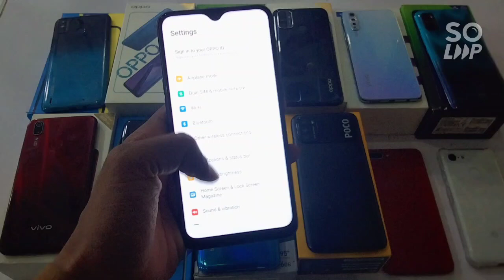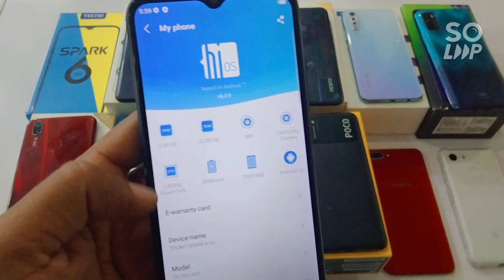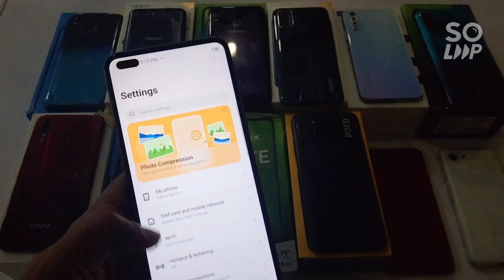Used Mobile Low Price in Pakistan | Used Mobile Price in Pakistan 2022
My Mobile;; iphone Xs max
Capture card;;elgato HD60S
keyboard;;Targus
Device name DESKTOP-GQ2L4E9